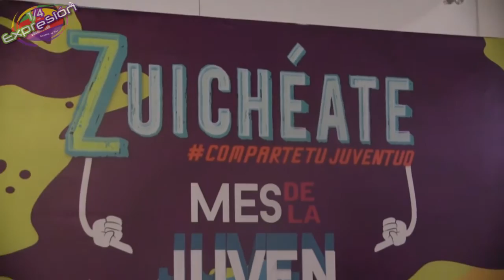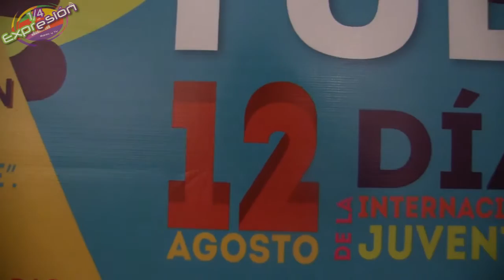ZUICHEATE RUEDA PRENSA